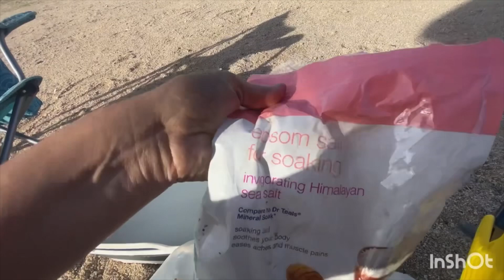Spa Day in the Desert - Last Week as a Nomad